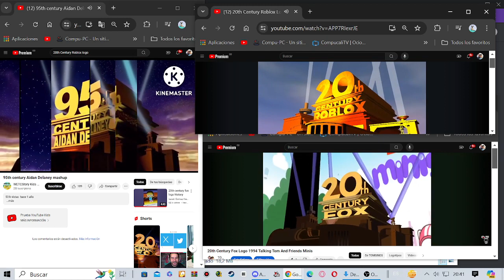95th century Aidan Delaney 20th Century Fox mashup